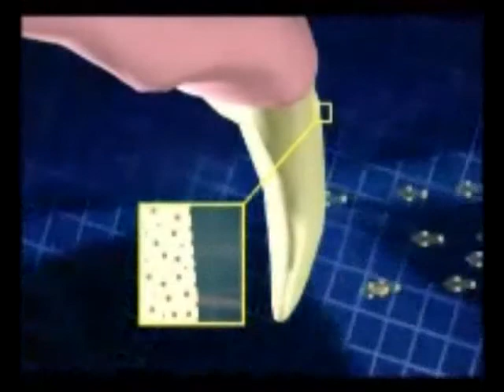What Can a Brighter, Whiter Smile Do For YOU? SolarEscape.com - TEETH WHITENING 6.wmv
The White*Smile™ Advanced Teeth Whitening System is the most effective system in use today for removing the intrinstic stains.